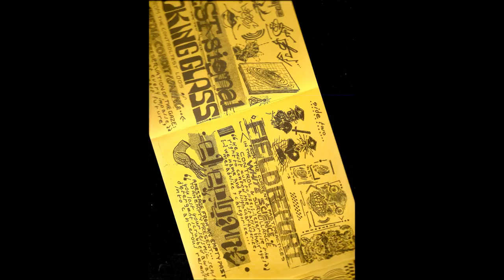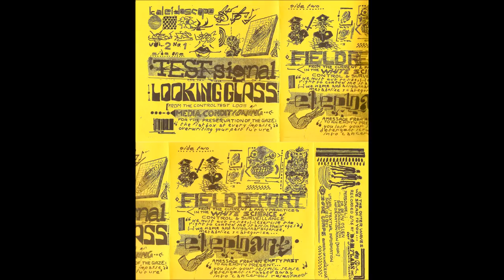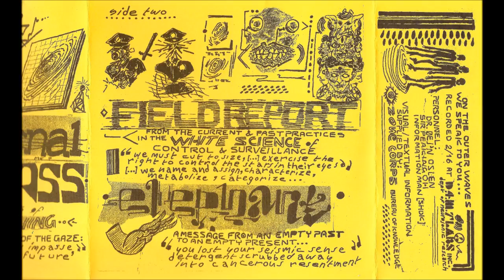Kaleidoscope - Volume 2 Number 1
Kaleidoscope - Volume 2 Number 1 (2016)

1. Test Signal/ Looking Glass - 0:00
2. Field Report - 3:51
3. Elephant - 6:20

Katorga Works KW-045